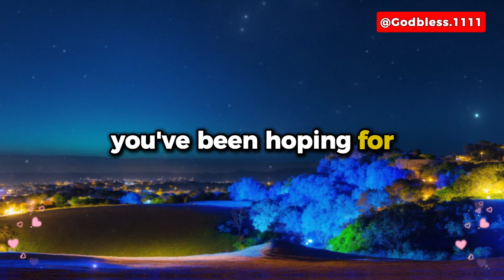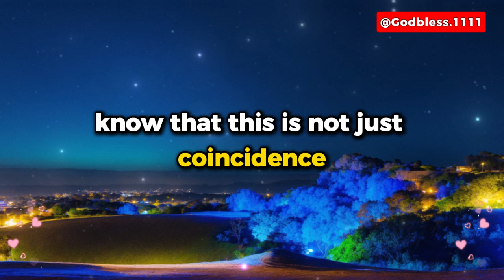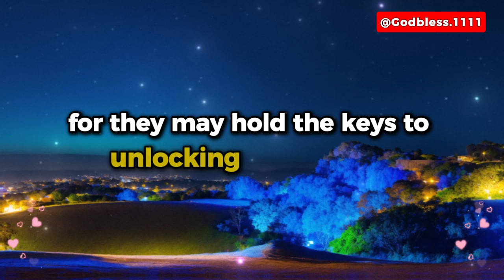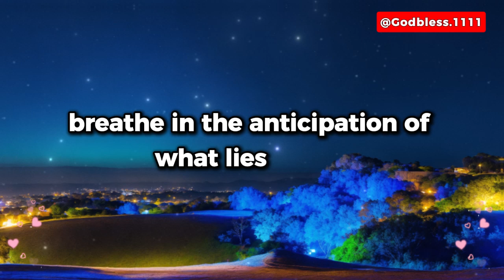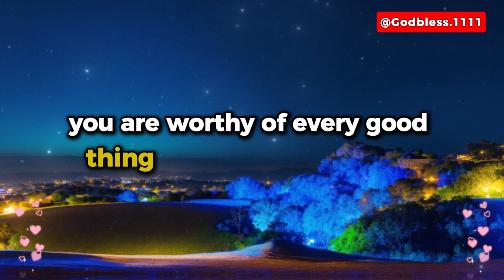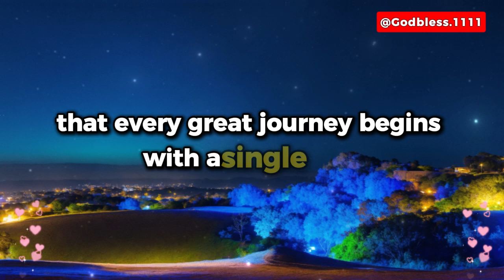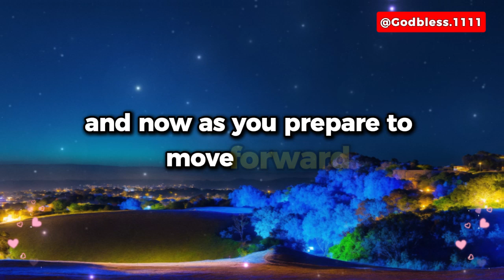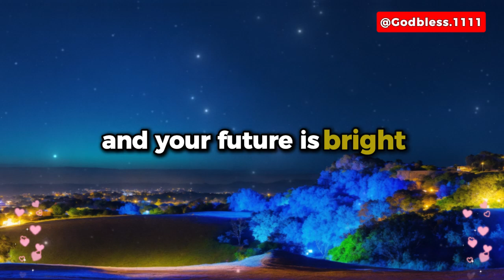💌 1111 god message | Someone is going to surprise you tonight because...